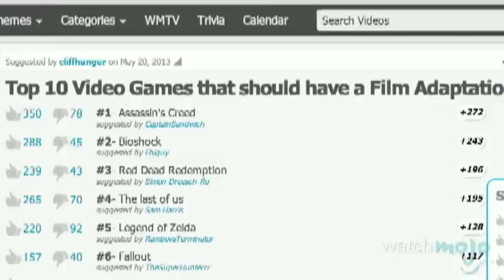Top 10 Video Games that Should Have Film Adaptations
Amazon Links Below to Buy the Games Mentioned in the Video!

There's as much of a demand for a sequel as there is for a film adaptation of these games. as we countdown one of our most requested topics: Top 10 Video Games that should have a Film Adaptation. Special Thanks to our users "cliffhanger," " nait08" and "Zyphon44" for suggesting this topic on our WatchMojo.com/suggest page!

Halo 4: Game of the Year Edition (2013)

Xbox360 PS3 PC

Xbox360 PS3

The Legend of Zelda: The Wind Waker HD Wii U

Spec Ops: The Line Xbox360 PS3

Assassin's Creed II - Platinum Hits edition Xbox360 PS3

BioShock Xbox360 PS3

Gears of War Triple Pack

Chrono Trigger DS

Portal 2